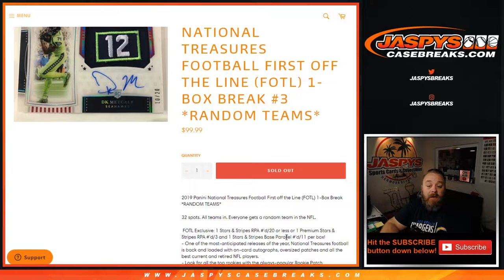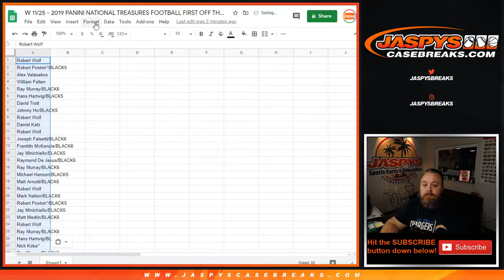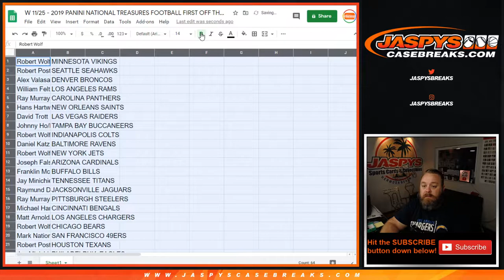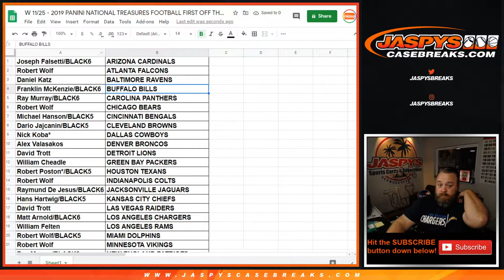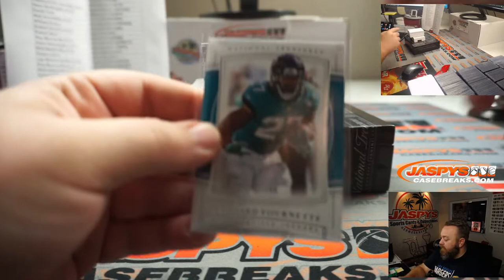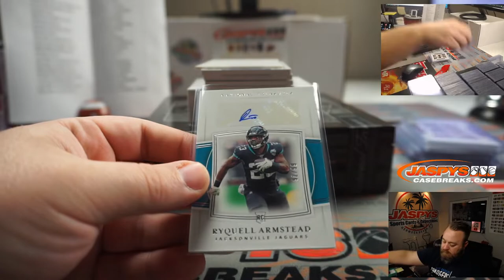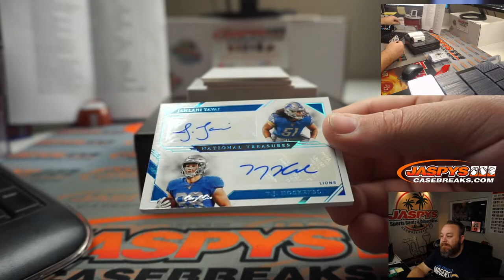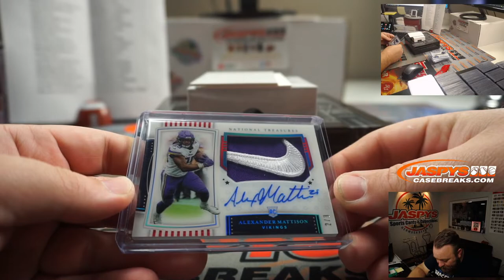W 11/25 - 2019 PANINI NATIONAL TREASURES FOOTBALL FIRST OFF THE LINE 1-BOX BREAK #3 *RANDOM TEAMS*